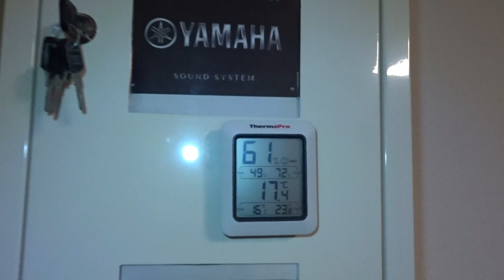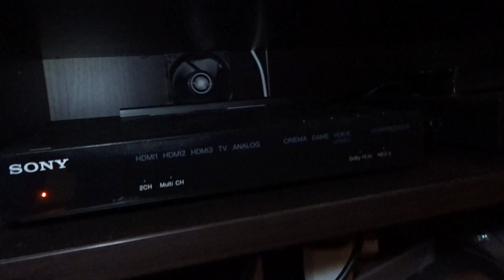Wohnzimmer TV und rüber zum Heimkino 2021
So was wie ein vergeblicher Versuch das Heimkino zu Filmen ;) Also so wie YT im Jahr 2001.